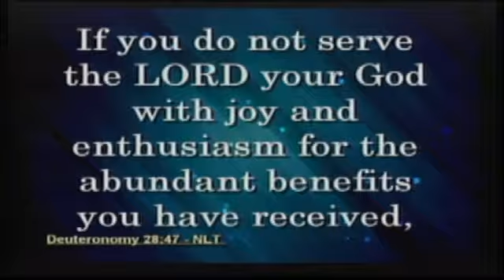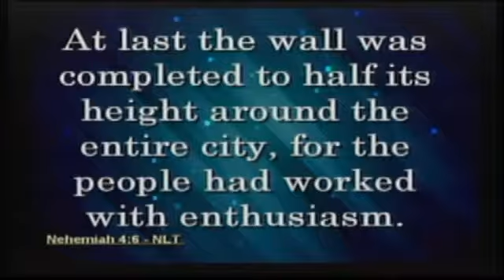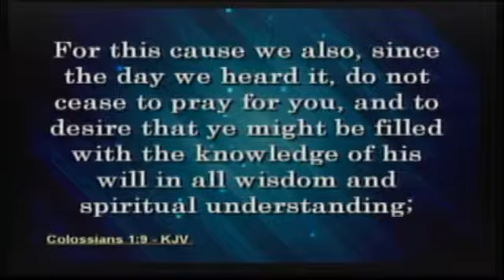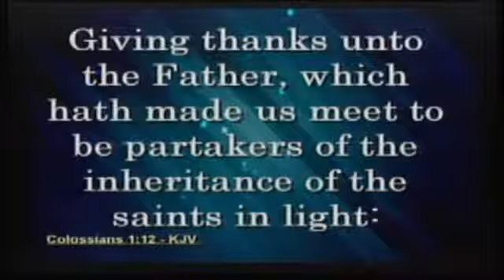I'm Being Prepared, On Purpose